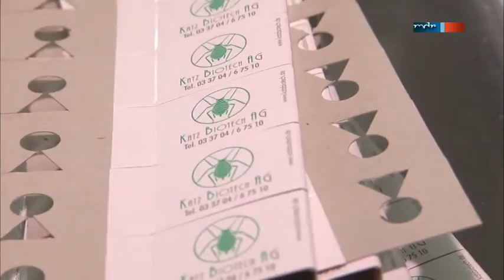Lokale Suchmaschinenoptimierung Gartenbau Website Homepage-Erstellung SEO preisgünstig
- Preisgünstige SEO Suchmaschinenoptimierung Website Homepage-Erstellung Gartenbau

Möchten Sie gerne preisgünstig eine Homepage oder Website für Ihre Gartenbau-Firma erstellen lassen und diese durch so genanntes SEO oder auch Suchmaschinenoptimierung genannt in Google und anderen Suchmaschinen auf die erste Seite bringen?

Wir erstellen für Sie preisgünstig und kompetent Homepage und Websites und bringen diese in Google auf die erste Seite - und das schon seit über 18 Jahren. Gerne zeigen wir Ihnen auch Beispiele für Ihre Branche.

Fragen Sie uns nach unseren weiteren Internet-Services für Sie: Video- und Image-Film-Erstellung, Suchmaschinenoptimierung von Websites und vieles anderes mehr.

Homepageerstellung, SEO, Websiteerstellung